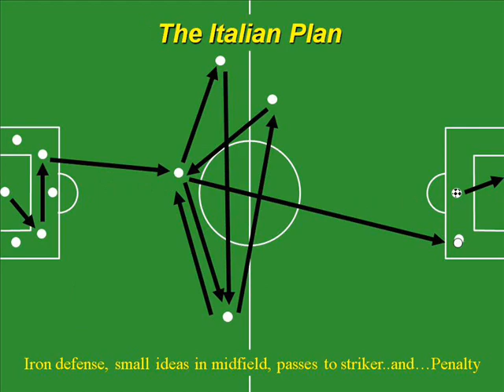Football Game Plans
8 teams, 8 distinct game plans for the World Cup!